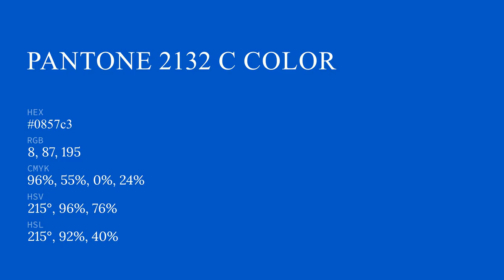color 0857c3 hex color - Blue color - Warm color 0857c3